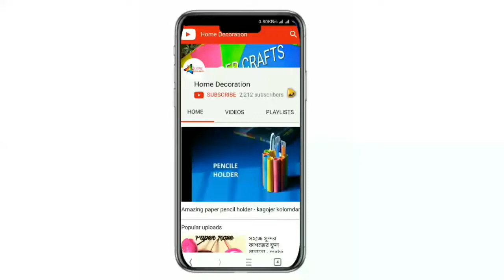ফুল বানান ঘর সাজান | paper crafts flower | kagojer ful